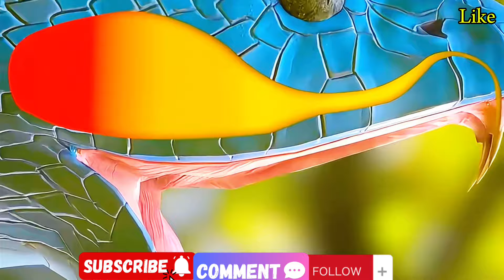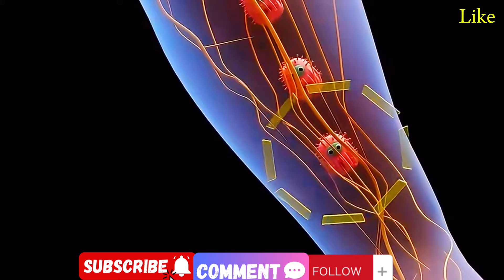साँप का कैसे काटता है || उसका ज़हर कैसे शरीर में पहुँचता है || 3D Animation snakes 🐍